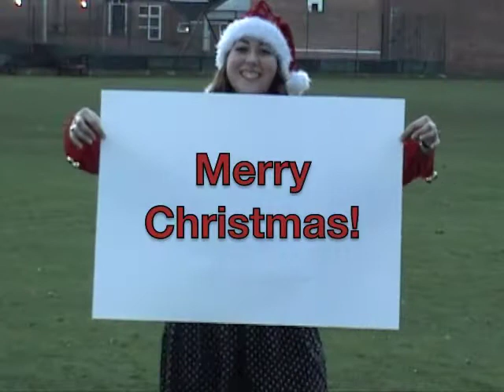Bootham School ResGrad Christmas 2009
This video was produced for fun by the ResGrads 2009/2010 Suzi, Lynn, Sarah, Fran, Robert, Mark and the German assistant teacher Christoph. Enjoy it...